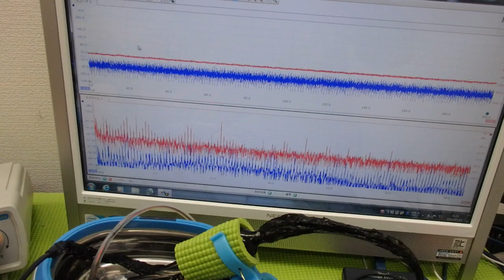超音波出力の最適化技術 ultrasonic-labo